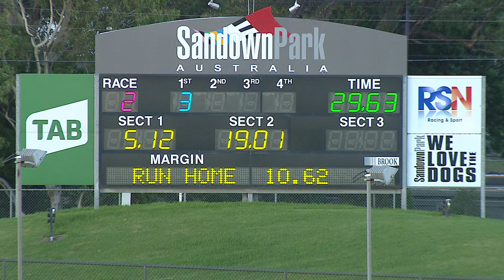SAN THU 25 MAR 21 R2